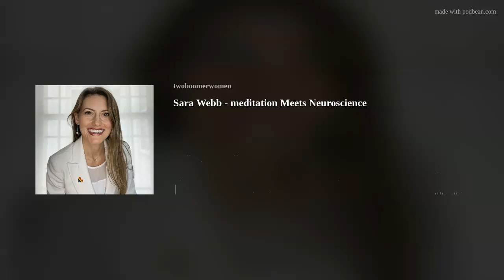Sara Webb - meditation Meets Neuroscience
Meditation is as much a part of Sara Webb’s life as eating and sleeping. In this episode Sara combines meditation information with neuroscience… hard to question neuroscience!
Neuroscience and so much more – Sara makes it sound so obvious you’ll question why you didn’t think of this yourself.
Interesting concept: Gratitude happens when something has already happened. So often we project into the future the event that will create our happiness… gratitude reflects on what’s already happened that is meaningful.
Sara gives some great insights into TM – Transcendental Meditation… in case you remember those long flowing robes of the ‘60s and ‘70s and TM being the domain of hippies and free love.  She also reminds us that TM is only one form of meditation.
So much more than meditation in this conversation.